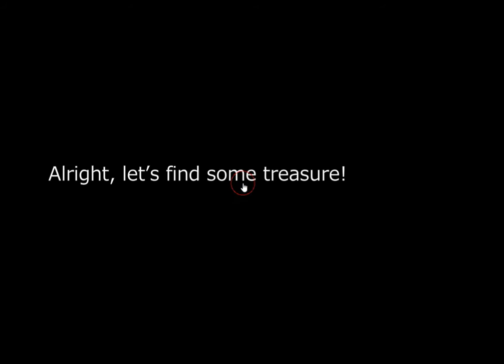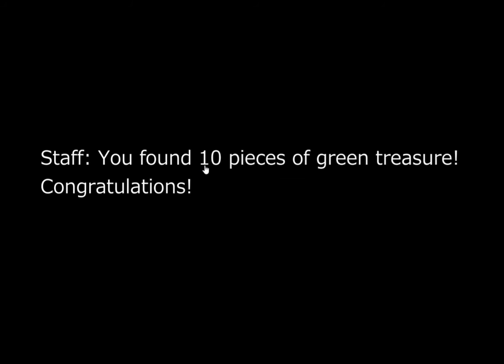[No1 Game] Find the Escape-Men 182: At the Zoo (2 ends) Walkthrough